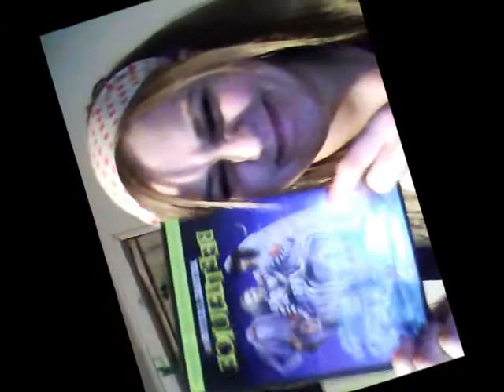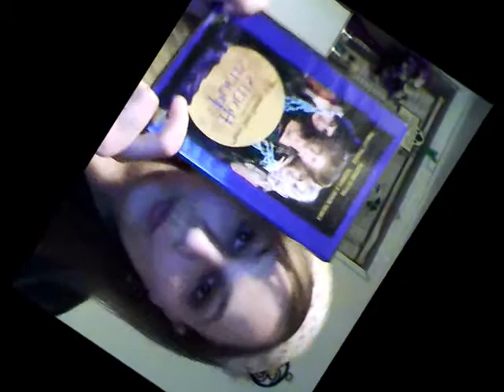My Favorite Movies!!!!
This a fun little video about my all time favorite movies/series!!! They are backwards in the video(SORRY!) so this is a list of them in order.
-Corpse Bride
-Beetlejuice
-The Addams Family/The Addams Family Values
-Sweeney Todd: Demon Barber of Fleet Street
-Practical Magic
-The Craft
-Hocus Pocus
-Braveheart
-Ghost Whisperer
-Charmed